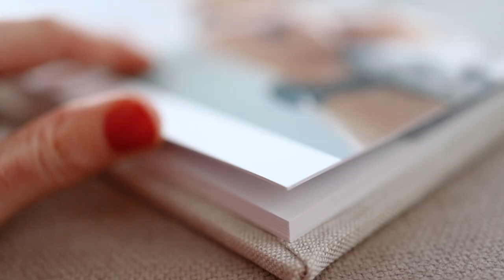Newborn Photo Album